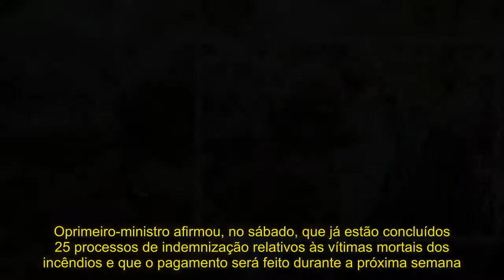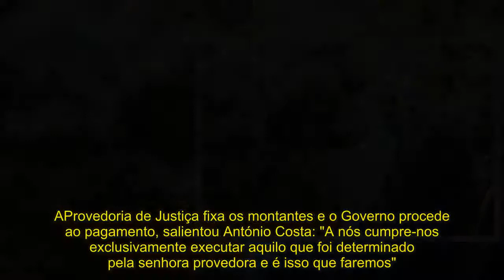Famílias de 25 vítimas dos fogos recebem indemnizações na próxima semana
O primeiro-ministro afirmou, no sábado, que já estão concluídos 25 processos de indemnização relativos às vítimas mortais dos incêndios e que o pagamento será feito durante a próxima semana.

Em declarações aos jornalistas, no final de uma visita ao Hospital de Santa Maria, em Lisboa, António Costa disse que a provedora de Justiça, Maria Lúcia Amaral, fez chegar ao seu gabinete, na sexta-feira, "primeiro, de manhã, os primeiros 16 processos que estavam concluídos, e ao fim do dia mais nove processos que estão concluídos".

"E foi proferido já o despacho para se proceder ao pagamento por parte do Ministério das Finanças, que ocorrerá durante a próxima semana, e, em segundo lugar, para a senhora ministra da Justiça transmitir à senhora procuradora-geral da República esses processos para eventual exercício do direito de regresso", acrescentou.

António Costa explicou que o direito de regresso será exercido "se vierem a ser identificadas responsabilidades que possam levar o Estado a exigir o direito de regresso destas indemnizações que adianta".
O primeiro-ministro disse que estes 25 processos concluídos são relativos "a 25 vítimas mortais".

Questionado sobre os valores já aprovados, respondeu que "essas informações serão transmitidas exclusivamente pela senhora provedora de Justiça", porque assim ficou estabelecido.

A Provedoria de Justiça fixa os montantes e o Governo procede ao pagamento, salientou António Costa: "A nós cumpre-nos exclusivamente executar aquilo que foi determinado pela senhora provedora e é isso que faremos".